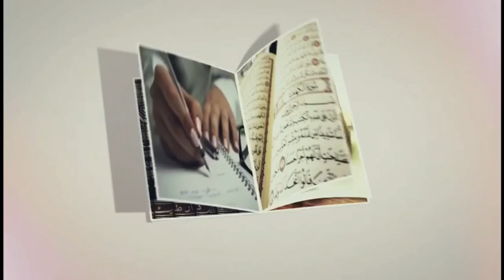17 Important Lessons For Every Muslim | Abdu Rahman bin Noor